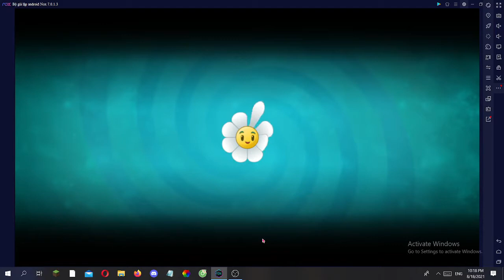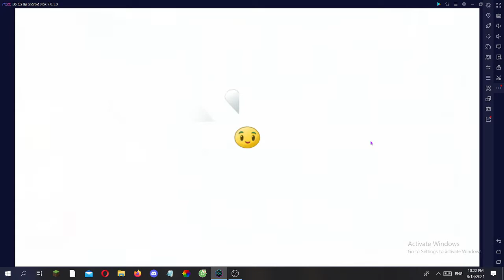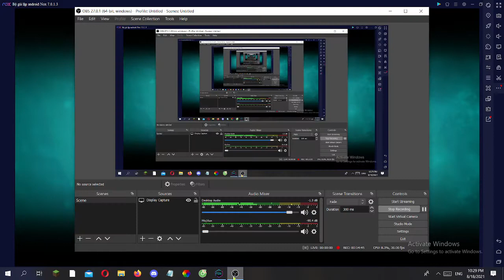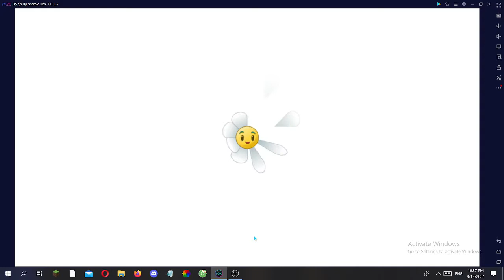[Pvz2] Gloom Vine goes Penny Pursuit and Gloom Vine enjoy destroying zombies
yes i went there destroy zomboss and yes fr